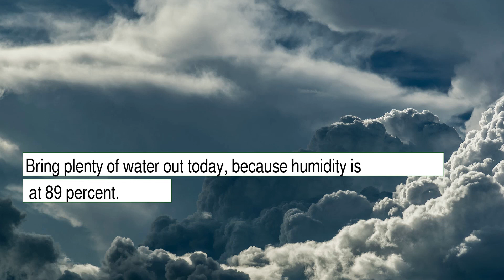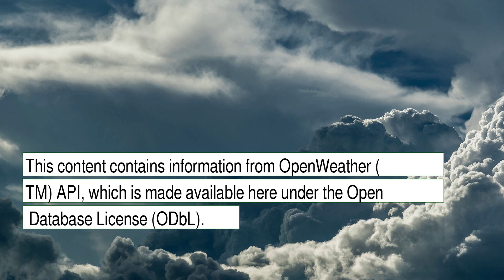Weather Forecast for Sunday January 16, 2022 in Minneapolis, MN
The weather report for Minneapolis, MN.  This content contains information from OpenWeather, which is made available here under the Open Database License (ODbL).